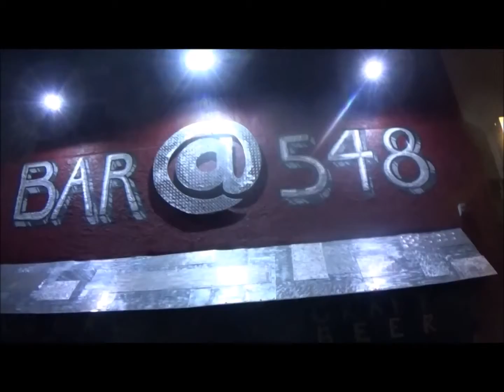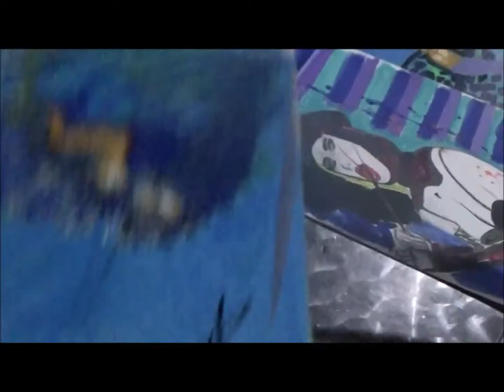Visiting Carl Fucking Quintiliani [2015] 3d Fantasy Street Art Master